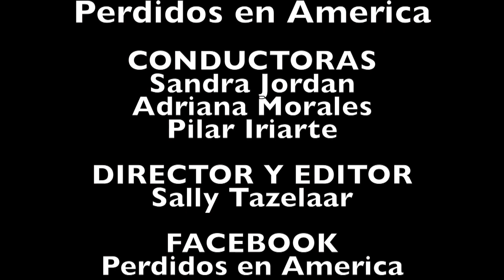Perdidos en America 2nd Interview with Jorge A Narvaez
Second interview with Jorge A. Narvaez of the Princeton Police Department by Perdidos en America.